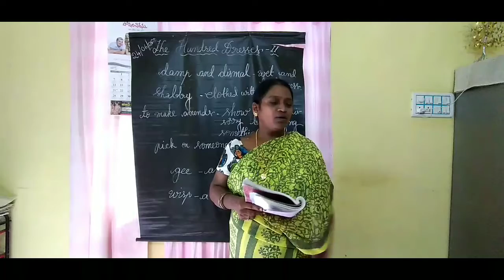The Hundred dresses (part -11)